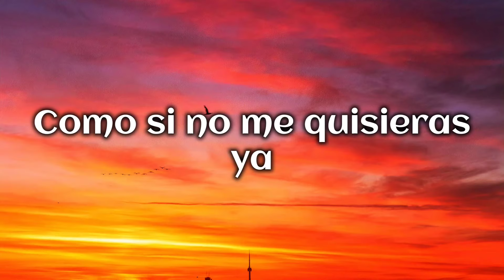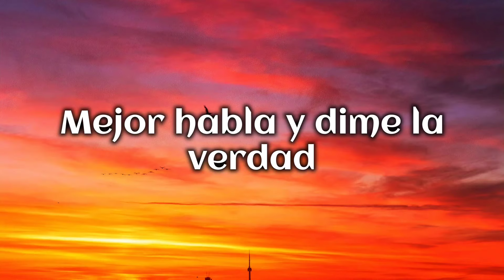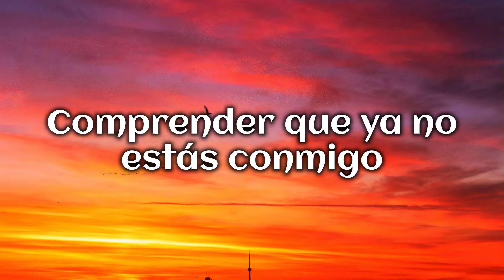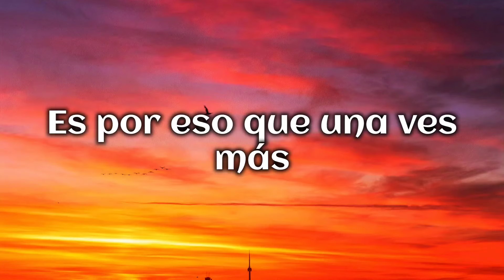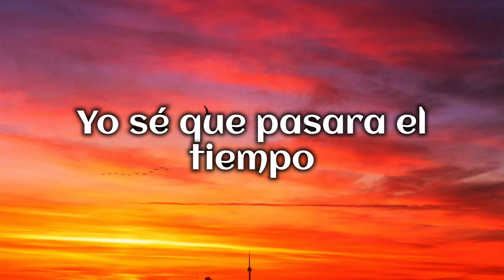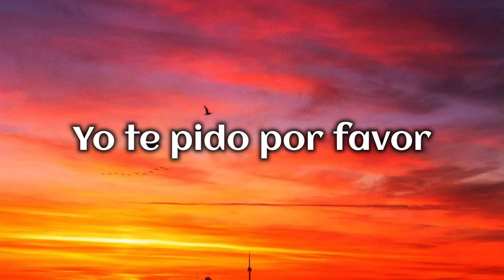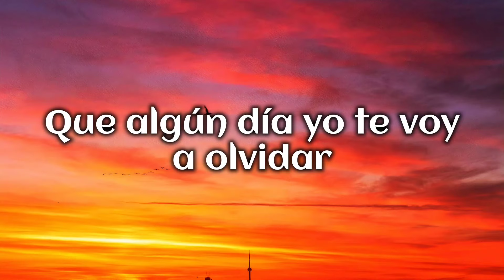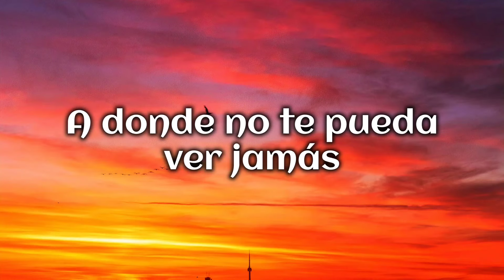Frank Reyes - Que Te Vayas (Letras)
Por favor, ayúdame con una pequeña Donación

Contrataciones:
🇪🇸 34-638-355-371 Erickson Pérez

Letras
te he notado diferente
como si no me quisieras ya
no eres igual que antes
te desconosco es la verdad
y yo no quiero vivir así
mejor habla y dime la verdad
y si tu ya no me quieres yo,
por favor te voy a pedir...
que te vayas
a donde no te pueda ver jamás,
aunque muera
de tristeza en esta soledad
vete y no mires atrás
no te preocupes por mi
que algún dia yo te voy a olvidar
yo sé que pasara el tiempo
y muy dificil será para mi,
comprender que ya no estás conmigo,
pero es mejor vivir así,
yo prefiero la soledad
a que estés conmigo sin amor,
es por eso que una ves más
yo te pido por favor
que te vayas

Fuente: Musixmatch
Compositores: MONCION-PICHARDO DANIEL DE JESUS
Letra de Que te vayas © Juan & Nelson Publishing, J-n Publishing Co., Juan And Nelson Publishing

Artista: Frank Reyes
Álbum: Dejame Entrar En Ti
Fecha de lanzamiento: 2002
Género: Salsa y música tropical

⚠️AVISO IMPORTANTE⚠️
Si por alguna razón usted encuentra cualquier contenido que le gustaría que sea eliminado, póngase en contacto con nosotros y será eliminado inmediatamente.

® MusicologosRDtv Canal oficial de Música 100% Dominicana

*ESTE CANAL NO ESTA MONETIZADO*